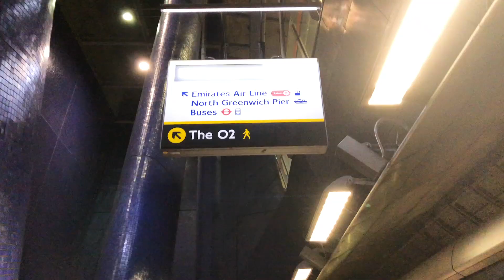Sven & Anke: Mariah Carey live in Londen!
Anke is gisteravond samen met luisteraar Ellen naar het concert van Mariah Carey geweest in Londen.